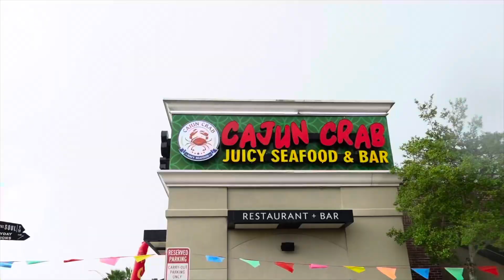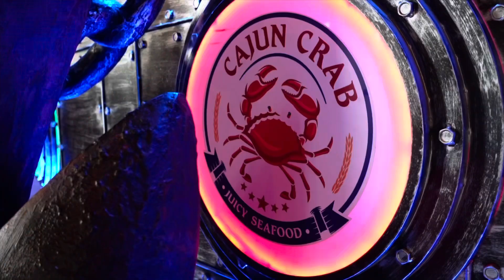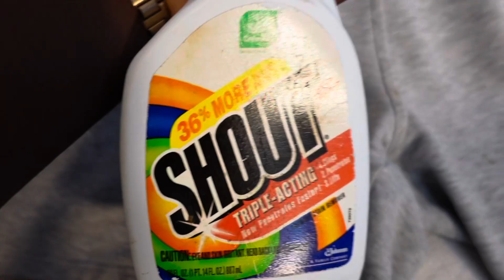I WAS DENIED SERVICE | A DAY IN MY LIFE VLOG | TRYING NEW RESTAURANT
HAIR STYLIST INSTAGRAM : @locsandloaded_
EPSOM SALT

DENT POPPER

MAKE UP: BLACK RADIANCE

EYEBROW PINCLE

WAVE CONTROL